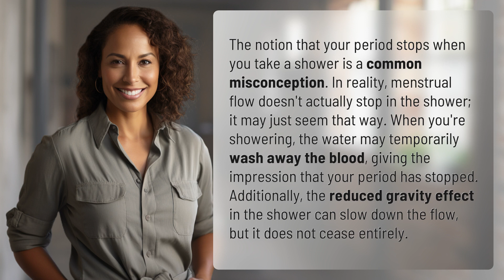Why does your period stop when you take a shower?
The Shower Myth: Does Your Period Really Stop When You Shower? 👉 The Shower Myth 👉 Discover the truth behind the common misconception that your period stops when you take a shower. Learn why the flow may seem to pause, but actually continues and understand the reduced gravity effect in the shower.

Laura S. Harris (2024, February 6.) Why does your period stop when you take a shower?
    🌐 AskAbout.video